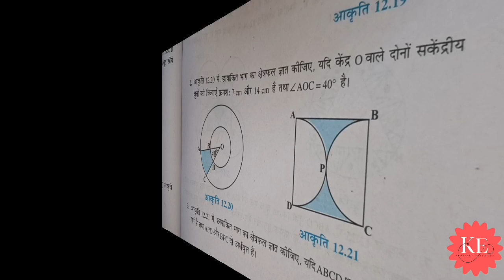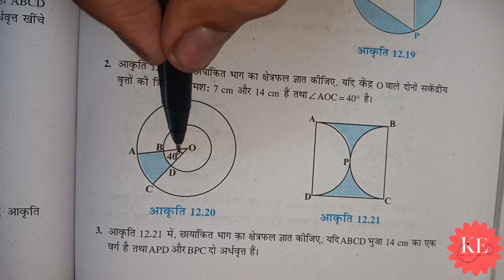10th class math Bihar board chapter 12 exercise 12.3 q 2 । Bihar board। class 10th। math By Dev sir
10th class math Bihar board chapter 12 exercise 12.3 q 2  । Bihar board। class 10th। math By Dev sir